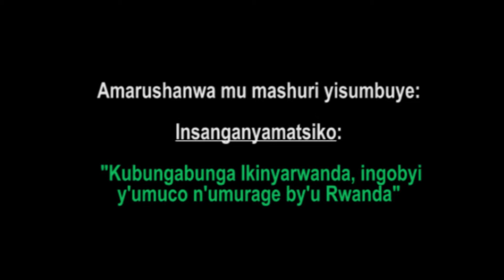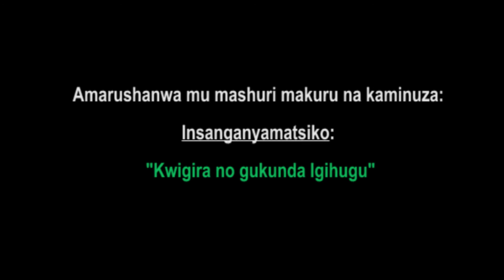ABATSINZE AMARUSHANWA YATEGUWE N'INTEKO Y'UMUCO UMWAKA WA 2022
Ni amarushanwa yateguwe n'Inteko y'Umuco mu rwego rwo guteza imbere imikoreshereze y'Ikinyarwanda.